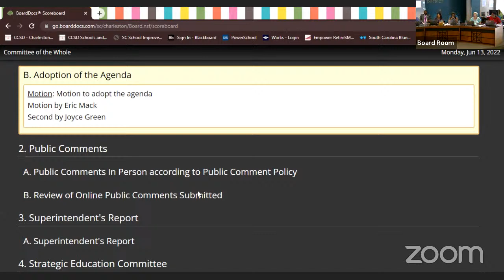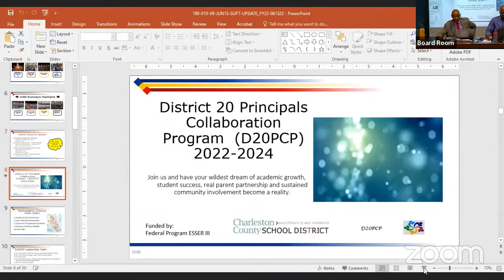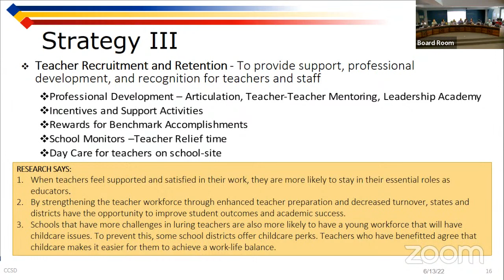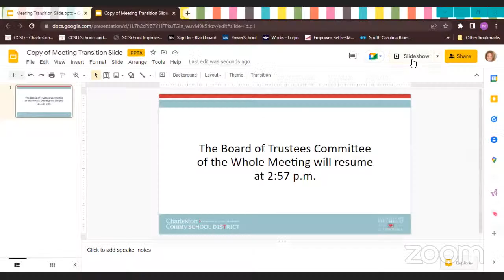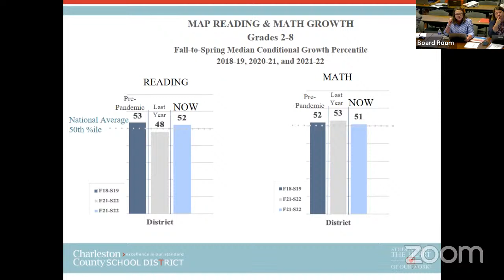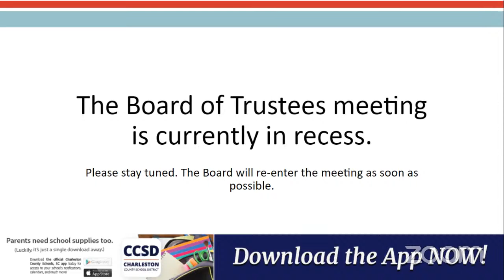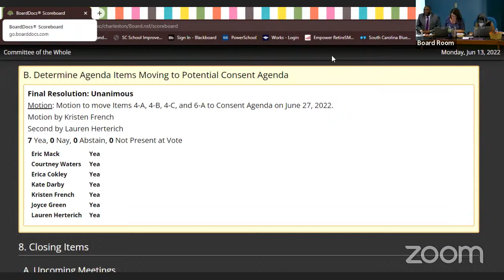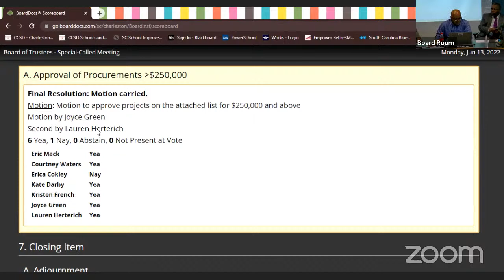CCSD Board of Trustees Committee of the Whole & Special-Called Meeting | June 13, 2022